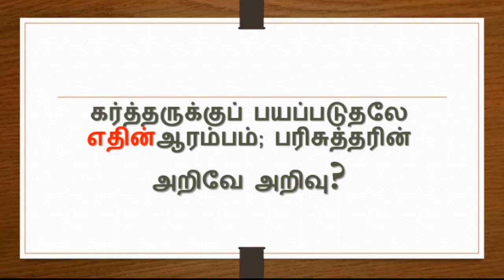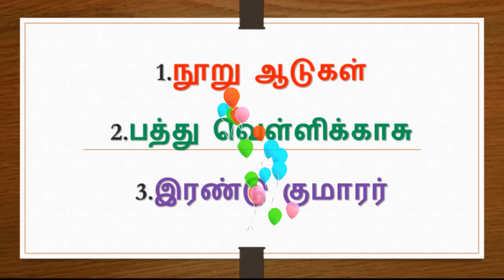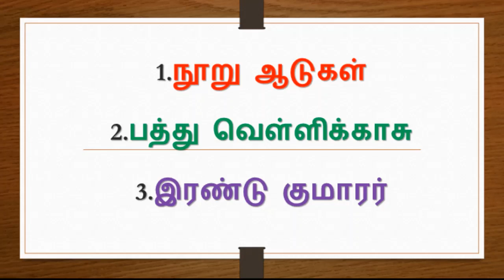ஒரு நாள் ஒரு கேள்வி BIBLE ULAGAM QUIZ TAMIL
BIBLE QUIZ
TAMIL MESSAGES